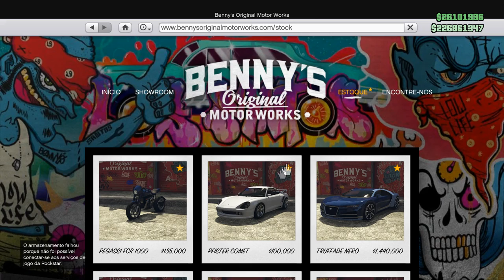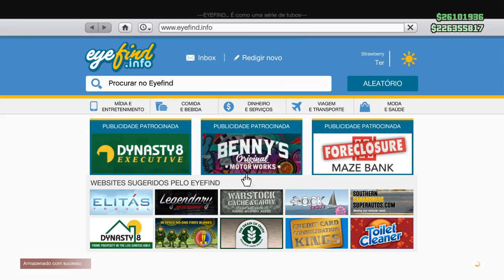GTA V - TUNANDO A NOVA MOTO PEGASSI FCR 1000 - DLC ANO NOVO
* Steam - detonigamerplay